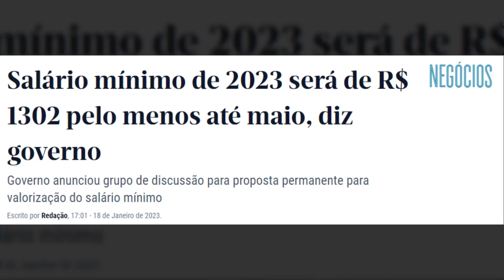Resultados do Campeonato Brasileiro 2023 - 35ª Rodada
As melhores notícias do seu time você encontra aqui!

Descubra tudo o que rolou na emocionante 35ª rodada do Campeonato Brasileiro 2023! Neste vídeo, trazemos o resultado dessa incrível rodada. Fique por dentro de tudo que aconteceu nos gramados e veja como seu time se saiu!